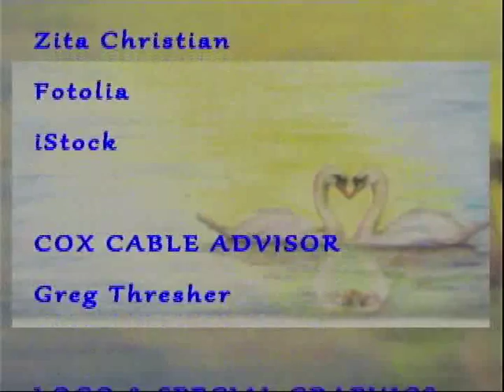Weddings with Zita - Dwayne Harris, Exec Dir, Little Theatre of Manchester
Dwayne Harris shares details about an intimate, historic, unique wedding venue in central Connecticut.